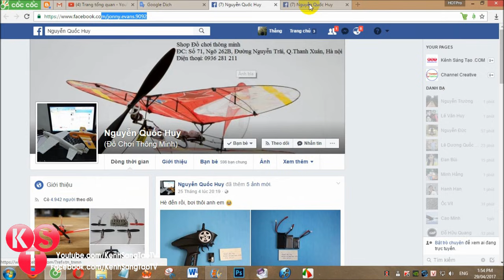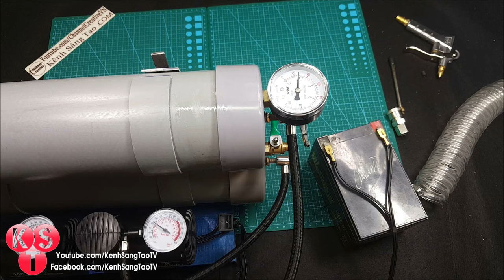Chế Bình Hơi Mini từ ống nhựa PVC - v2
Hôm nay chúng ta sẽ chế một Bình Hơi / Bình nén khi Mini từ ống nhựa PVC và 2 máy nén khí 12v
- Chúng ta có thể dùng nó để sơn, xịt và bơm xe... với công suất nhỏ
- Để đảm bảo an toàn, các bạn nên mua ống loại tốt, dày, và chỉ nên bơm đến 3 3,5kg/cm2